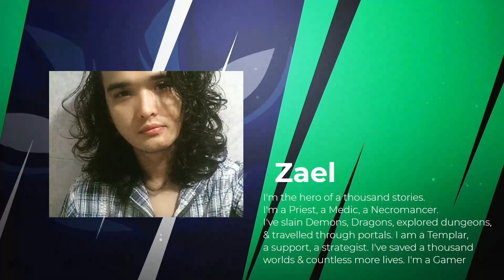『Maliketh』エルデンリング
ザエルくんのゲーム実況チャンネルようこそ🥰
まったりする✌️🤣
それだけの価値ある？
ここまで濃い内容のゲームなかなかない。😘
私はゲームソウルライクしますが得意ではない
効率重視や、まったりプレイなど人それぞれプレイスタイルがあると思いますしかし、
画面の向こうには他のプレイヤーがいるということを忘れずにマナーを守ってプレイしてください
しかしながら此れも一つのエンターテインメントとして、何卒温かい目で観て頂けるととても有り難いです。
また、視聴者様・御先輩方々には色々とご指導・アドバイス等を頂けますと嬉しいです。ご視聴頂ける方々へ楽しんで頂けるよう学び、精一杯頑張りますので何卒宜しくお願い致します！
ゲームの質問、それ以外の質問も受け
付けておりますのでどうぞ🥰